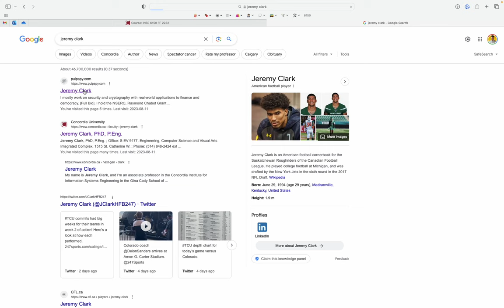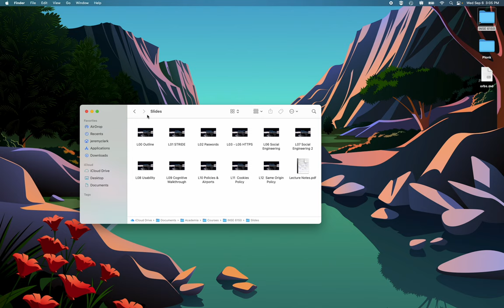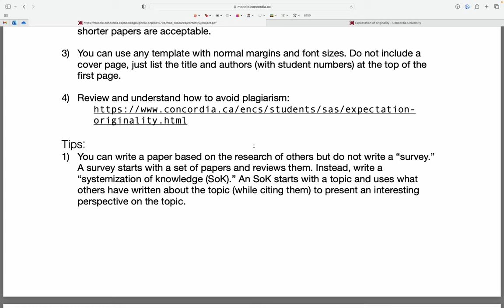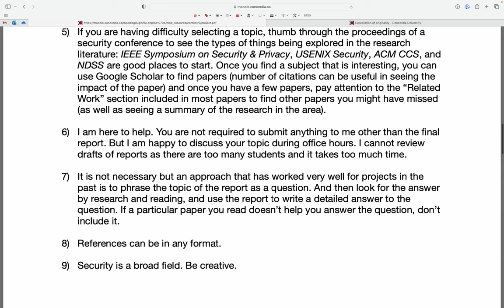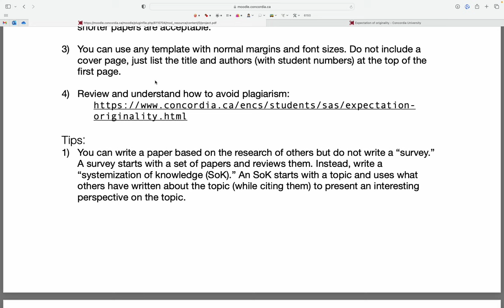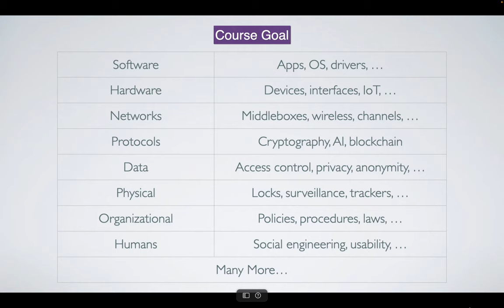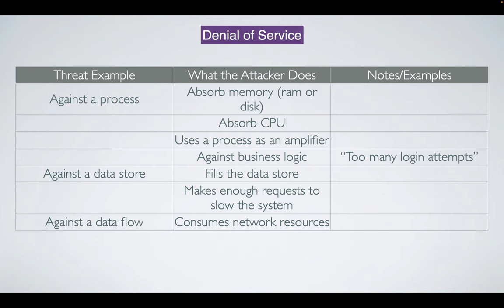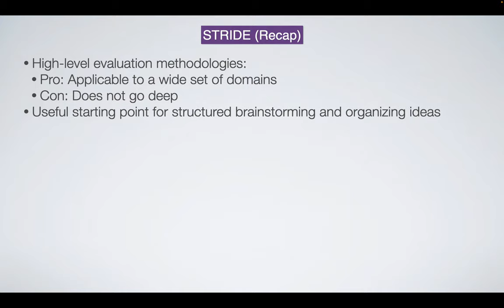Lecture 01: Course Overview & STRIDE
Fall 2023
INSE 6150: Security Evaluation Methodologies
Concordia University